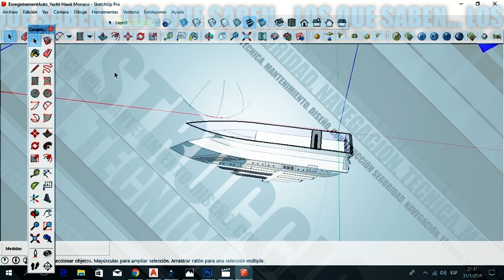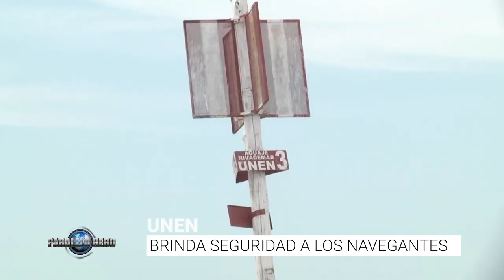LOS QUE SABEN ALEJANDRO KALFAYAN SISTEMA DE BOYADO Y BALIZAMIENTO IALA B 3º parte